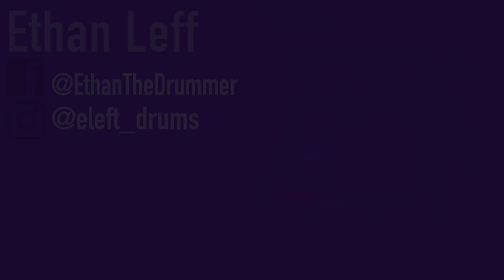We Made It by Toto Drum Cover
Welcome to week Eight of Ethan play's Toto IV. In this series of videos Ethan will be playing the album Toto IV in its entirety. Toto originally featured legendary drummer Jeff Porcaro, who at one time was one of the most recorded drummers in LA. Playing for artists such as Boz Scaggs, Michael Jackson and, Steely Dan. Porcaro would go on to create a group of his own that group would be know as Toto. Please enjoy.